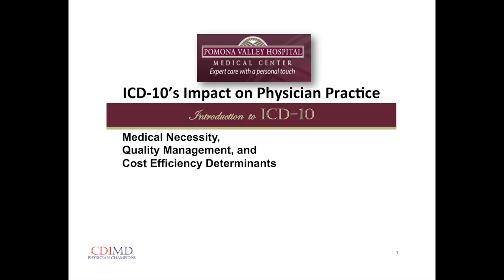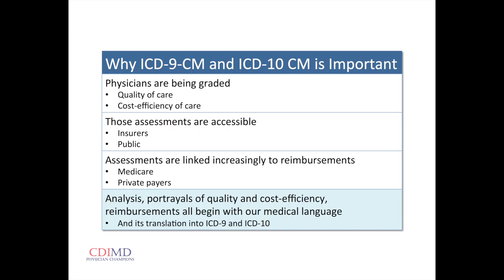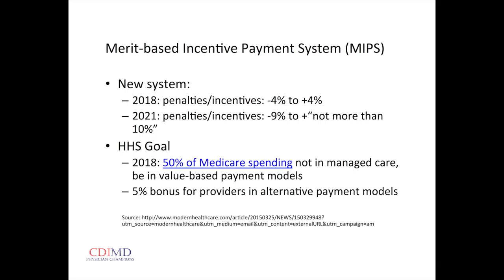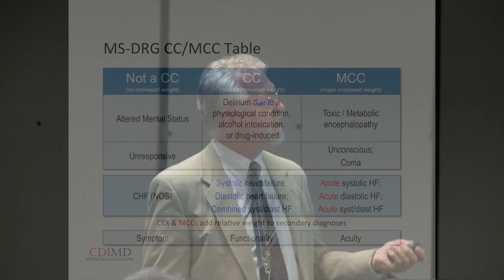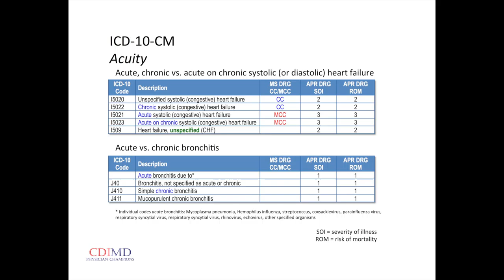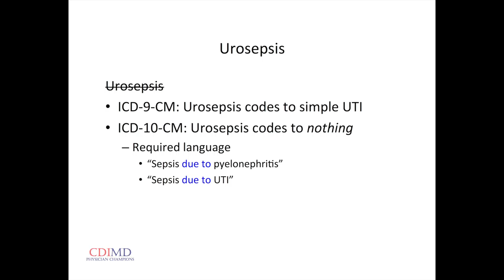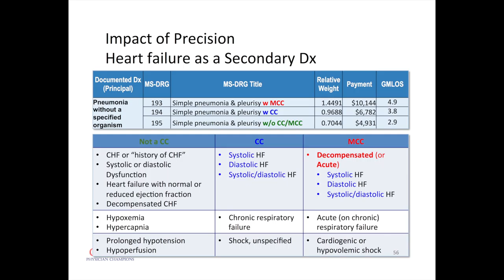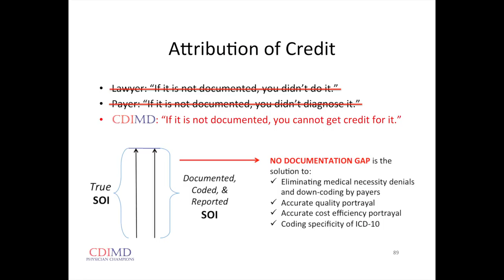ICD-10 Training: General Session